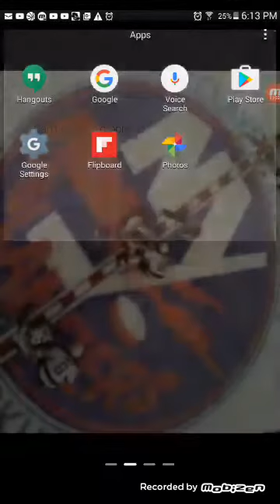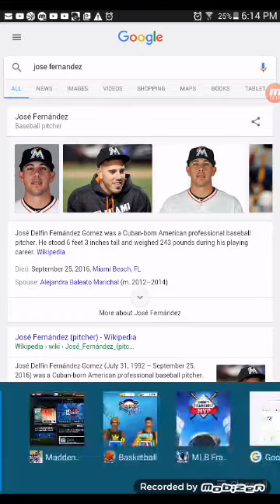MLB FRANCHISE MVP Ft.Jose Fernadez S1 E1